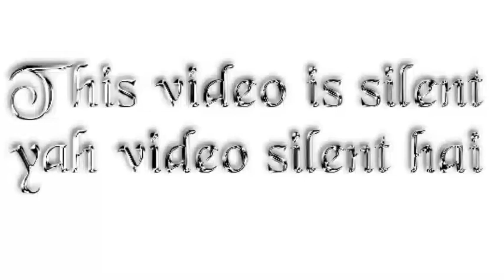aaj ka full from